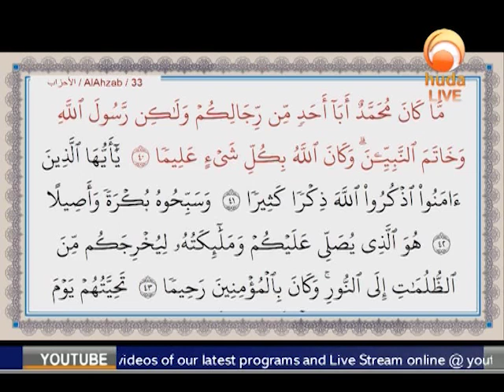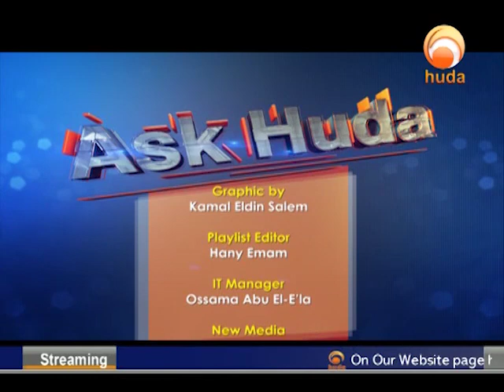Ask Huda Apr 9th 2019 islam q&a